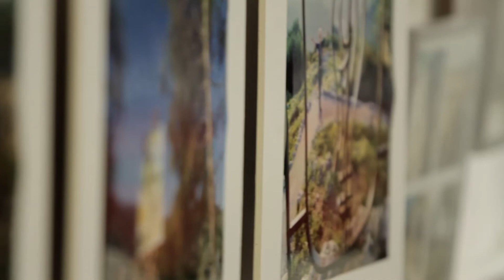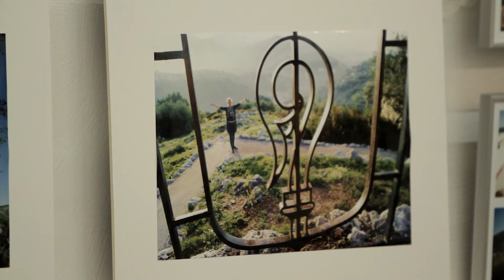ХУДОЖНИК Елена Ильина. Арт-проект "Здравствуй Марк, привет из Ниццы!"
Всем привет! Меня зовут ЕЛЕНА ИЛЬИНА / ELENA ILYINA и я художник и арт-ментор.Мои видео - о творчестве, арт-мотивации, вдохновении и ПУТИ ХУДОЖНИКА.

ОПТИМИЗАЦИЯ: марк шагал, сен поль де ванс, ницца, как нарисовать портрет, как рисовать пастелью, портрет карандашом, портрет на заказ, faces_2020, art and dream, портрет в подарок, секреты портрета, продажа картин, как продать картину, художник, картины, art, продажа картин в интернете, artistelenailyina, продать картину, живопись, продажи картин, как продавать картины, акрил, где продавать картины, decor, saatchiart, масло, пишем окриком, elena ilyina, елена ильина, МАРЛ ШАГАЛ, путешествие, москва, витебск, марк шагал, уроки рисования, paint, etsy, art work, какие картины продаются, как заработать художнику, хобби для новичков, color, авито, цены за картину, продажа картин на etsy, где продать картину, цена на картину, за сколько продавать картины, искусство, этси, рисование, картина продажа, купить картину, paint, продаю свой картину, продажа картин за границу, личный опыт,  продажа картин через интернет, продажа картин в сша, pastel, продажа картин онлайн, рисования, как продавать свои картины, уроки, продажа картин на ebay, лопырева мария, как продать картины, work, хобби, продажи, яркие картины, пишем, продать картину через интернет, творчество, продаю свою картину за 10000$, ярмарка мастеров, продажа живописи, продажа картин на авито, маслом, где продавать свои картины, площадки для продажи картин, как продать свою картину, личный бренд, продажи на saatchiart, стрижкова, как художнику продать картину, продажа картин на этси, почта россии, как оценить картину, заработок на рисовании, популярные картины, как продавать на etsy, как продавать на этси, продаю на аукцион, современный художник, etsy для новичков, творческий бизнес, avito, дизайн, карандаш, продажа картин на ярмарке мастеров, etsy продажи, этси продажи, how to draw a tree, mixed media, продажи на этси, продажи на etsy, как продать рукоделие, etsy как продавать, как продавать на ярмарке мастеров, ярмарка мастеров продажа картин, продавать картины, как художнику продать свою картину, жизнь художника, как начать продавать свои картины, как продавать картины в интернет, лучшие площадки для продажи картин, продажа искусства в интренете, личный блог, генные ключи, gene keys, мастер класс, арт-проект, выставки в москве

Exhibition "HI MARK, greetings from NICE!"
Видео презентация АРТ-ПРОЕКТА Елены Ильиной - Выставка живописи, графики и фотографии "ЗДРАВСТВУЙ МАРК, ПРИВЕТ ИЗ НИЦЦЫ!"

Carbon Based Lifeforms -- Central Plains